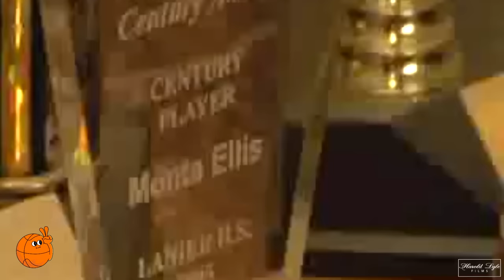ЕГО ОБМЕН СПАС СТЭФА КАРРИ? - ИСТОРИЯ МОНТЫ ЭЛЛИСА! НЕДООЦЕНЕННЫЙ СКОРЕР?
Монта Эллис - один из самых известных скореров НБА конца нулевых, начала десятых годов. Человек, который своей игрой, временами, напоминал Аллена Айверсона. Человек, который был главным героем Голден Стейт до Стэфа Карри. Любимец фанатов "Воинов", один из самых быстрых баскетболистов в НБА! Возможно, именно его обмен спас карьеру травматичному Стэфу Карри - величайшему снайперу в истории. Сегодня, мы поговорим о трагичной судьбе Монты Эллиса в НБА!